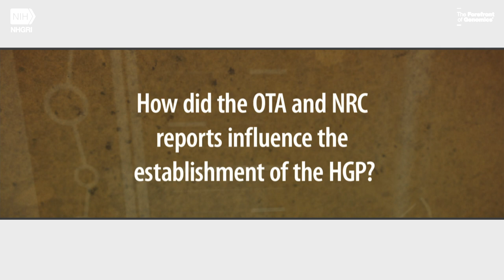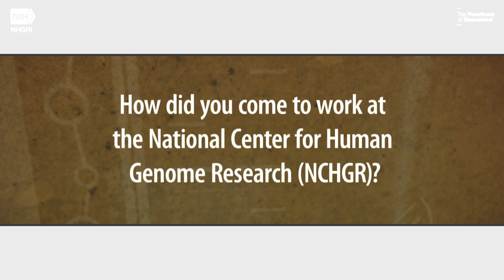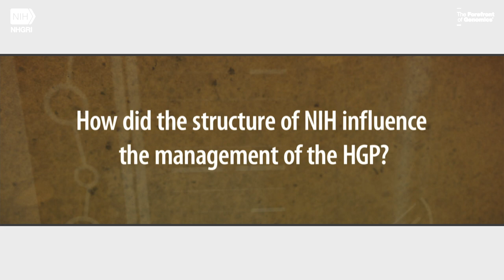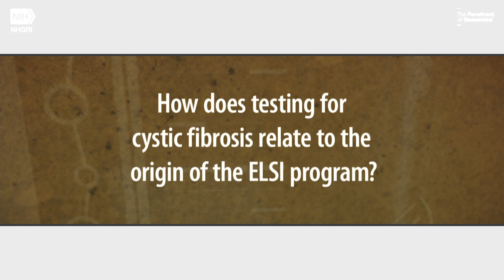NHGRI's Oral History Collection: Interview with Robert Cook-Deegan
Robert Cook-Deegan, M.D. is a professor in the School for the Future of Innovation in Society, and with the Consortium for Science, Policy and Outcomes at Arizona State University. His research interests include science policy, health policy, biomedical research, cancer, and intellectual property. He is the author of The Gene Wars: Science, Politics, and the Human Genome. In this oral history, Robert describes his involvement with the Human Genome Project (HGP) while employed by the congressional Office of Technology Assessment and the National Center for Human Genome Research. As a participant in discussions about whether to sequence the human genome, and subsequently working with Jim Watson, his oral history offers an important and insightful perspective on the HGP.

Credits:
Executive Producer/Interviewer/Historian: Christopher Donohue, Ph.D.
Assistant Producers: Kris Wetterstrand, M.S., Mukul Nerurkar